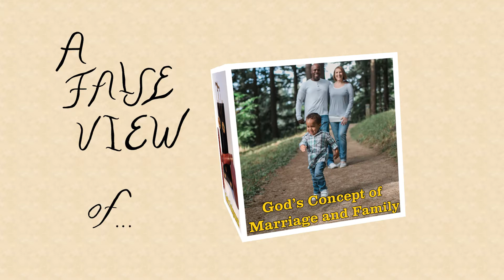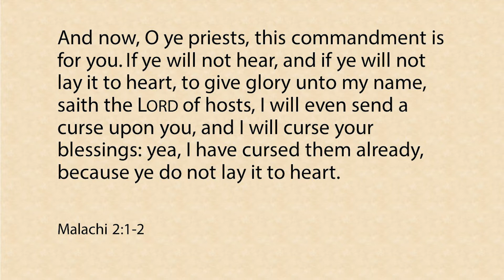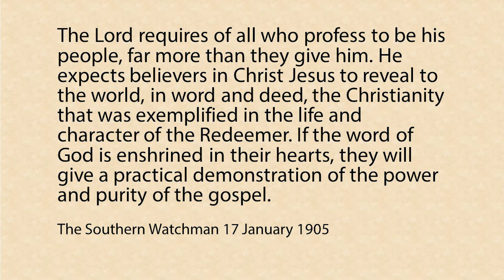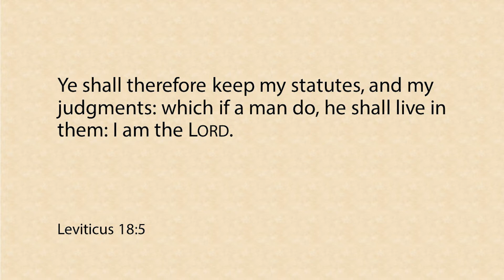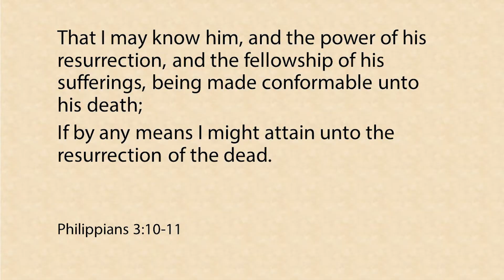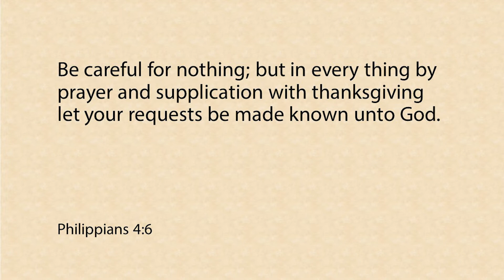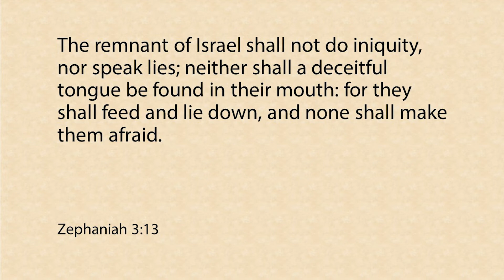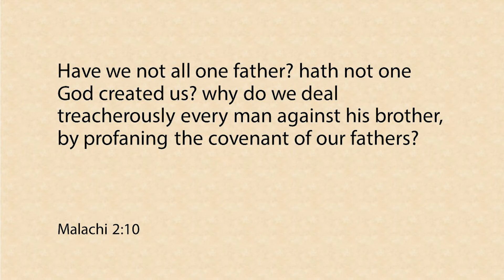Andreas Mellas - A False View - 4. God's Covenant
What is Gods Covenant? What happened to the covenant with Israel? How are we doing the same thing today? We can keep the covenant through God’s grace, power and righteousness.